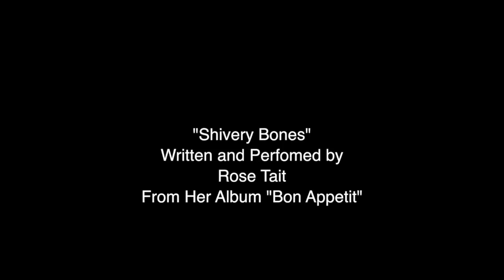Shivery Bones Live at the Vortex